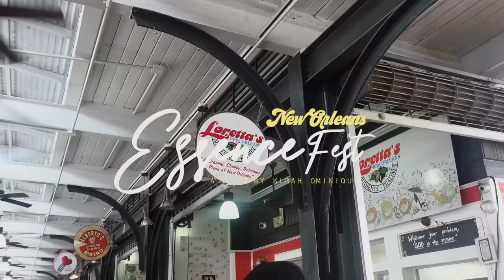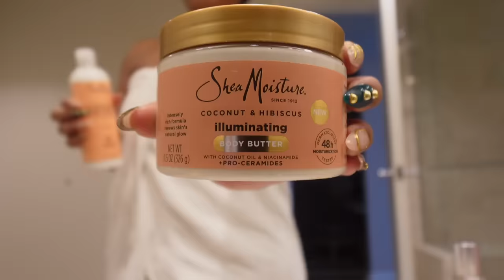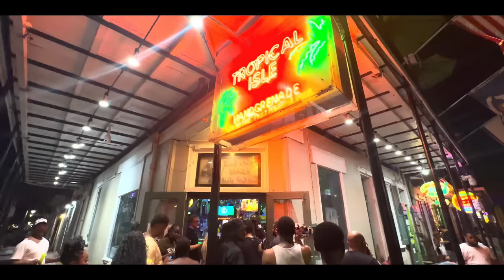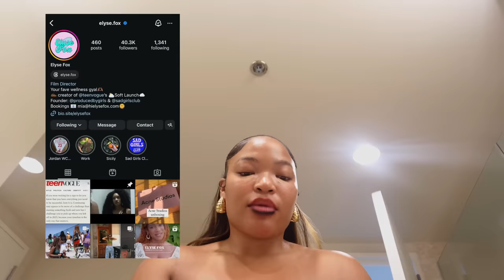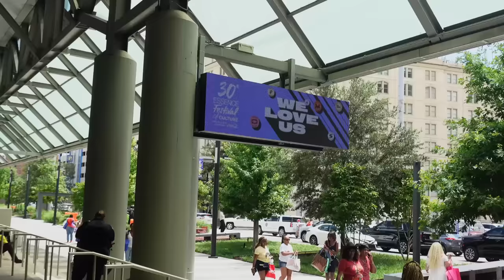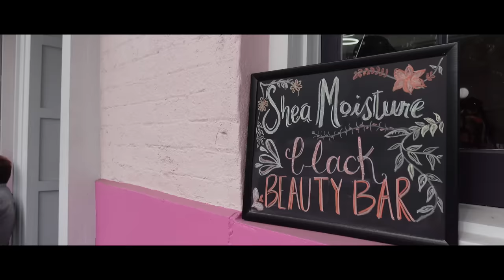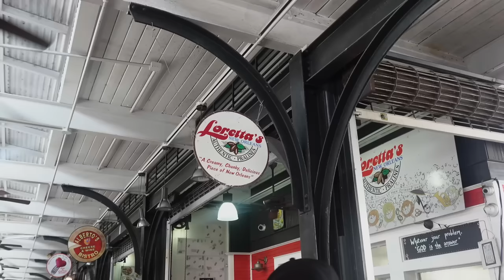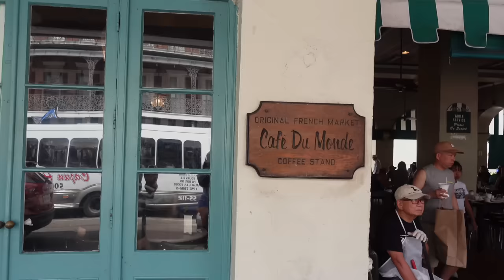WEEKLY VLOG!: GOD IS GOOD + ESSENCE FEST W/ SHEAMOISTURE + USHER + EXPLORING NOLA + SHOPPING & MORE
Vitamin C Serum
Vitamin C Eye Patch

YAALLL WERE IN NOLAAAA WITH SHEAMOISTURE FOR ESSENCE FEST AND I COULDNT BE MORE EXCITED !

*ITEMS MENTIONED:*

TIME STAMPS
00:00 Intro
01:04 Traveling to New Orleans & Checking into Hotel (its gorgeous)
05:48 Day One in Nola / Unboxing gifts from sheamoisture
11:41 Getting Ready For Welcome Dinner
16:08 Bounce Bounce Welcome Dinner w/ Big Freda
18:44 Bourbon St With Friends
19:53 Getting Ready For Essence Fest Day One
27:39 Shopping On Canal St
31:18 Shea Moisture Photoshoot
35:04 Getting ready & the essence fest experience
41:19 Essence Fest Day Twoooooo / Meeting Ryan Destiny
44:40 Sheamoisture Beauty Bar
45:58 Usher Concert
49:53 Day Threeeee (Im having a tymeeee)
55:27 Camp shea
57:23 French Market (attempting to try Lorettas)
59:23 Hotel Pop up & Jacquees Performance
1:00:00 Last day & Exploring Nola  (Cafe Du Monde & Monday Restaurant )